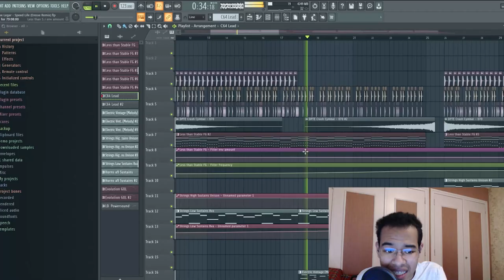Sonic the Hedgehog 2 (2022) | Stephane Legar - Speed Life | PREMIERING SOON - Trailer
Anyway, I won't monetize this channel here.